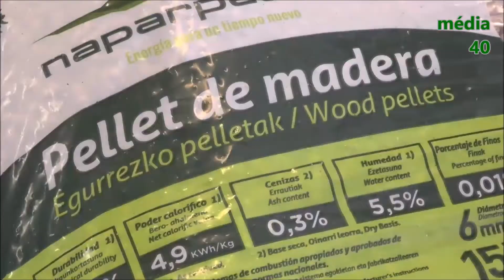Ets Didier SERRE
publi information